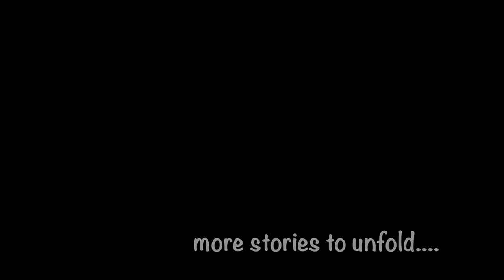DownTown Dallas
A weekend visit to explore Dallas Downtown with out the best guide Ritwik :)
You can view popular places like JFK assassination site, Memorial, Gator's, John Neely Bryan Cabin which is covered here in this video. Gator's alligator meat is something new that you can try if you have’t tasted yet.

Wait for The Dallas World Aquarium